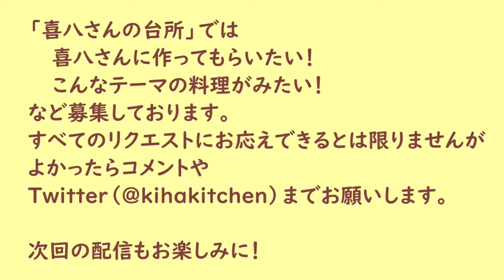【第54回】帆立貝と旬野菜のタイ風スープサラダ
喜八さんのおうちにご友人さんからたくさんの帆立貝が届きました！
そんな新鮮な帆立貝を、ただお刺身で食べるだけではもったいない！さらに美味しく！
・・・ということで、数回に分けて、帆立料理のアレンジメニューをご紹介♪

今回は簡単！手早い！美味しい！
帆立貝と旬野菜のタイ風スープサラダをご紹介です！

異国の風を感じる喜八さんらしい料理。
どうぞご賞味ください！

〇 お知らせ
Twitterでは、秘書が不定期に撮影のことや料理のコツなどをつぶやいております。
「喜八さんの秘書のつぶやき」　@kihakitchen

〇 Special Thanks
＊音楽
　---　Youtube Studioより
〇 料理音楽
・「Daily Beetle」Kevin MacLeod様